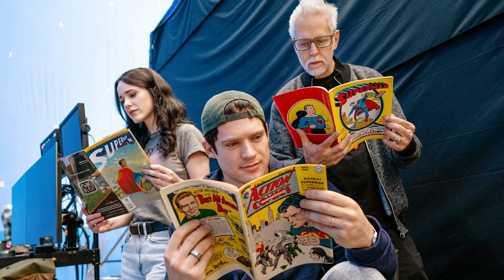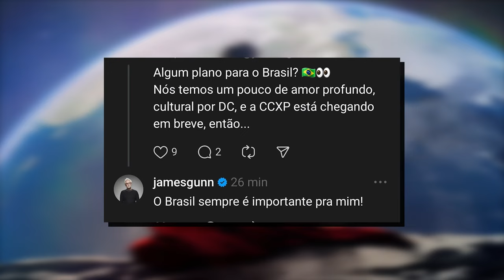SUPERMAN - A HISTÓRIA FINALMENTE REVELADA?!! | TEORIA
Lembrando que isso é minha visão de como o filme pode acontecer.
00:00 - Introdução
00:43 - Roteiro
03:15 - Finalização